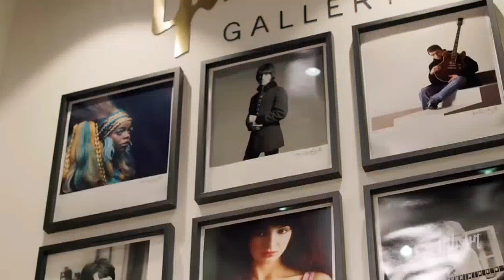Johnny Depp At Jeff Beck Tribute • Jimmy Page, Imelda May & Jeff's Wife Sandra On 80th Birthday 🎸🪽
Johnny Depp Interview On Jeff Beck & His 80th Birthday Tribute. Sandra Beck His Wife, Jimmy Page, Imelda May, Billy Gibbons & More Attended. The Gibson Yard Burst Les Paul Yardbirds Edition Like Jeff's Old Les Paul Guitar Was Revealed As Well. 🎸 A Beautiful Celebration of The Most Amazing Guitarist, Friend & Husband. All Love To Mrs. Sandra Beck & Those Who Made The Tribute So Special. Happy Heavenly Birthday Jeff.